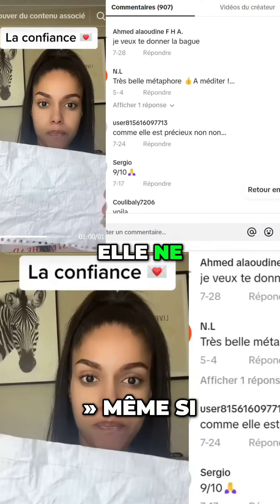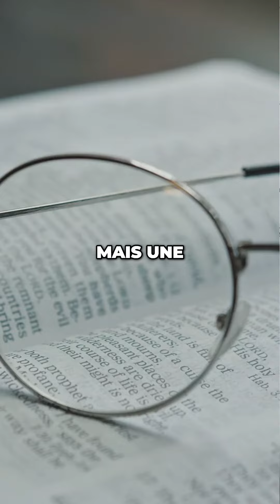Comment Regagner la Confiance Après l'Avoir Brisée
Découvrez comment rétablir une confiance perdue et reconstruire des relations solides. Apprenez comment prendre la responsabilité de vos actes, demander pardon sincèrement et reconstruire la confiance à travers des actions cohérentes. Laissez derrière vous les erreurs passées et créez un nouvel avenir basé sur l'honnêteté et la transparence.